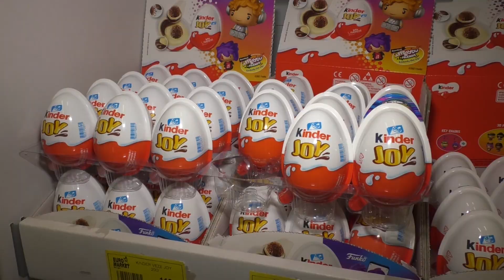Pogradec/ Merren masa për vezët 'Kinder' | Lajme Sot 7